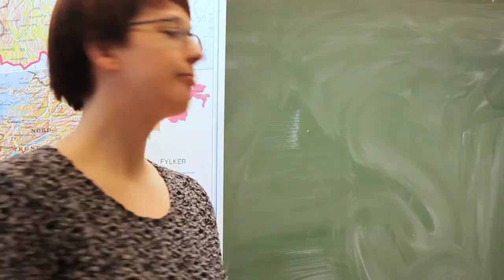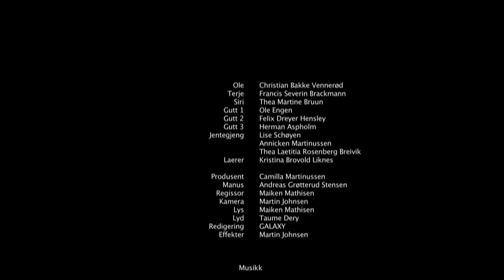Turbulens - En kortfilm av Galaxy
En kortfilm laget av Galaxy ved Elvebakken VG1.
Filmen er laget i forbindelse med prosjekt til fordypning våren 2011.
I rollene: Christian Bakke Vennerød, Francis Severin Brackmann og Thea Martine Bruun.
Galaxy: Maiken Mathisen, Camilla Martinussen, Andreas Grøtterud Stensen, Martin Johnsen og Taume P Dery.